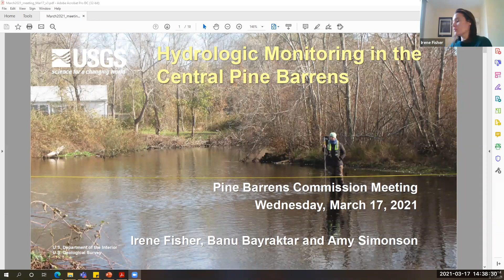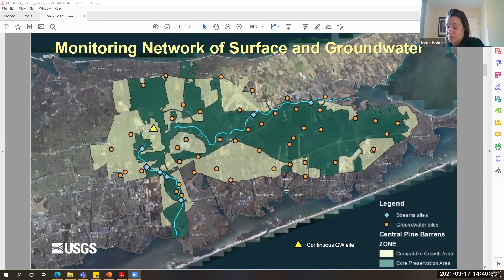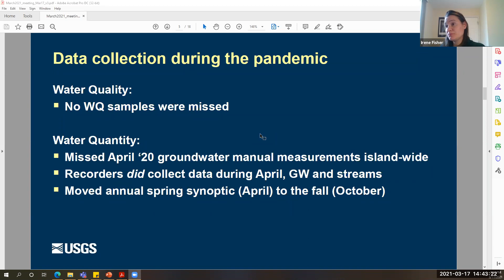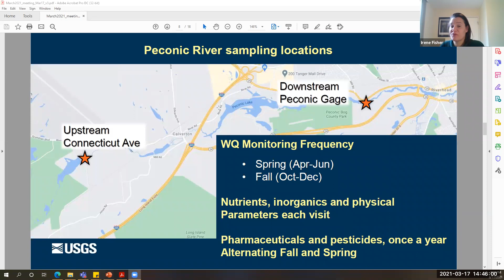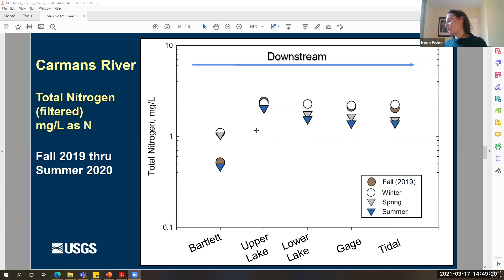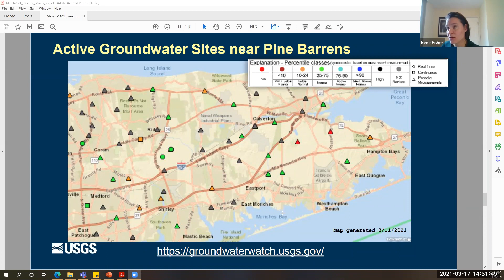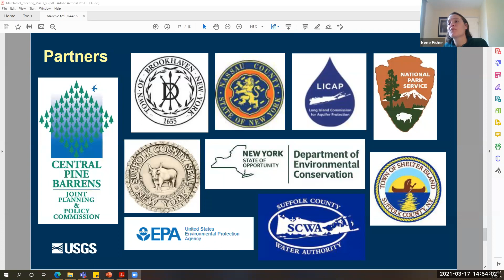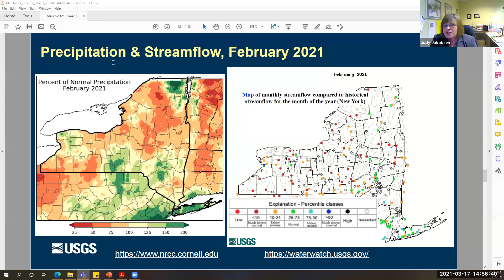Central Pine Barrens Commission Meeting March 17, 2021